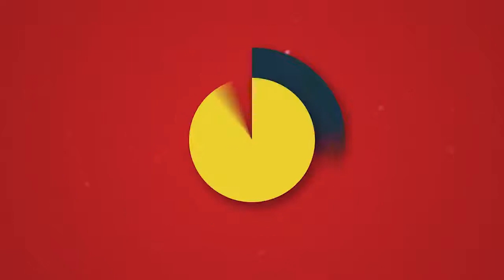SẮC MÀU TUỔI THƠ - Chú Cuội Chị Hằng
TRÍCH ĐOẠN CHÚ CUỘI   CHỊ HẰNG CÙNG ANH ĐỨC   GIA NHƯ   SẮC MÀU TUỔI THƠ HD